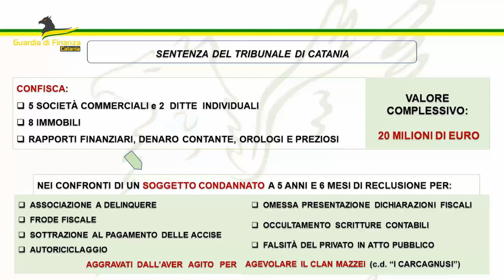Catania Operazione "Vento di scirocco" confiscati beni e 20 milioni di euro nei confronti di un sog